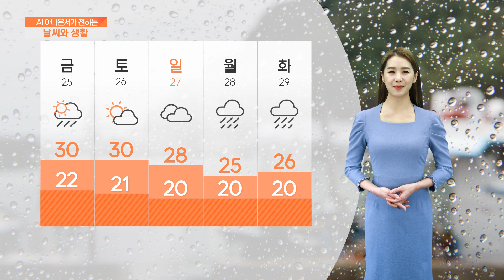[AI 날씨와 생활] 8월 24일 목요일 강원 날씨